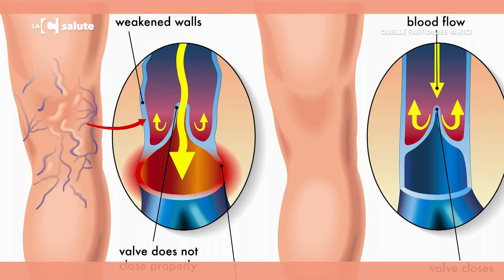LaC Salute - Quelle fastidiose varici - 15-06-2017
I fattori di rischio, la prevenzione e i trattamenti per sconfiggere le tanto fastidiosi varici. I consigli dell'esperto.